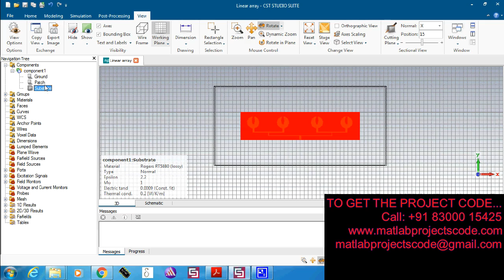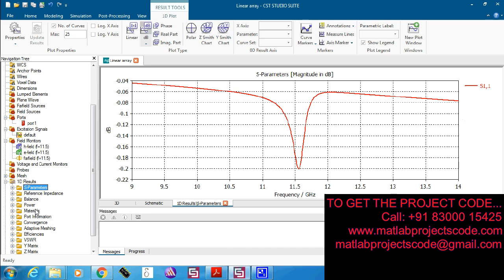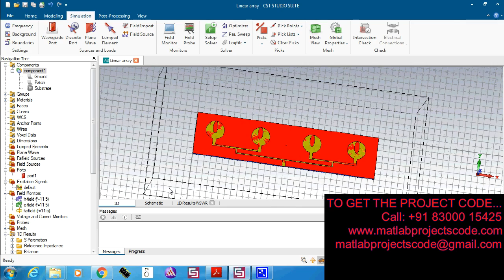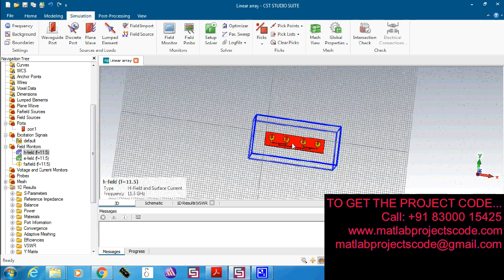Design and analysis of a novel patch antenna array for 5G and millimeter wave applications CST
The content of the project:
1. IEEE standard reference paper
2. PowerPoint presentation
3. Screenshots
4. Software
5. Source code
6. Videos
7. ReadMe document to guide.

ABSTRACT:
Multiband high gain antennas are the essence of future wireless communication networks. This paper presents a detailed investigation and design of 1×4 linear and 2×2 planar array antennas. Arrays are designed using Rogers RT/duroid5880 (lossy) substrate. Thickness, dielectric constant and tangent loss of the substrate are 0.508 mm, 2.2 and 0.0013 respectively. Both arrays are multiband antennas and have resonance frequencies in K band, Ka band and V band. The maximum and minimum gains of 14.22 dB and 9.9 dB are achieved at 44.8 GHz and 67.8 GHz using linear array. The highest gain of planar antenna is 12.34 dB at 29 GHz and lowest gain of 8.5 dB is obtained at 38 GHz. Radiation efficiency of both antennas are in the range of 90% at all the resonance frequencies. Results of both arrays show that array with linear setup have better gain than array of planar setup whereas bandwidth and return loss of planar array is better than linear array.